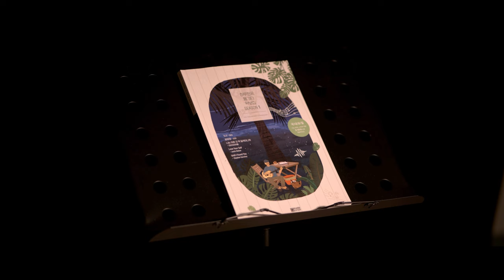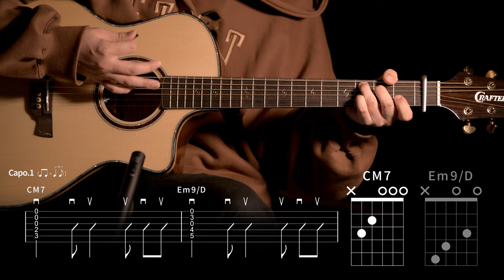663.테종 - (변태)Pervert 기타커버【★★★☆☆】 | Guitar tutorial |ギター 弾いてみた 【TAB譜】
@핸들링히일  님의 후원으로 제작되었습니다!

Guitar :  Crafter KGLX 5000ce LTD
Capo : G7th Nashville Steel String Capo Black
Mic : akg p170
Audio interface : UR44
Camera : Sigma FP